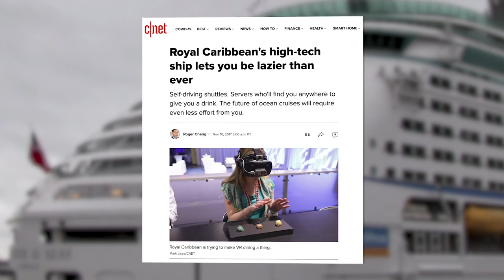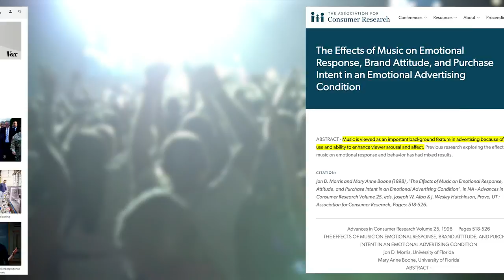10 Simpsons Predictions That Haven't Come True...Yet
From a robot takeover to mind control music to Ivanka Trump running for president, here are 10 Simpsons future predictions that have not come true...yet.

We brought you videos on 15 Times The Simpsons Predicted The Future and 15 MORE Times The Simpsons Predicted The Future. But as it turns out, The Simpsons doesn't always get it right when it comes to predicting the future. Here are 10 future predictions from The Simpsons that have NOT come true...yet.